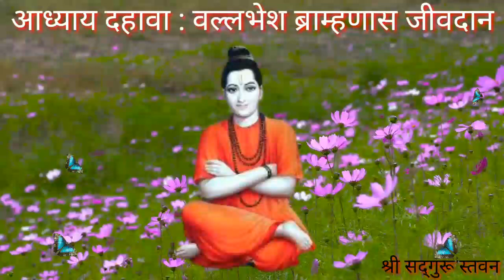ll श्रीसदगुरुचरित्र ( मराठी अर्थ ) ll आध्याय दहावा : वल्लभेश ब्राम्हणास जीवदान ll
Shree Sadguru Charitra
Aadhyay : Dahava

ll Jay Jay Raghuvir Samarth ll
ll Shree Ram Samarth ll
ll Jay Sadguru ll